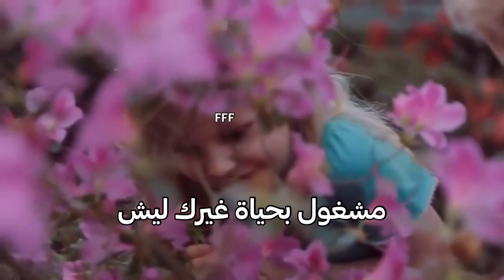لان الله عادل